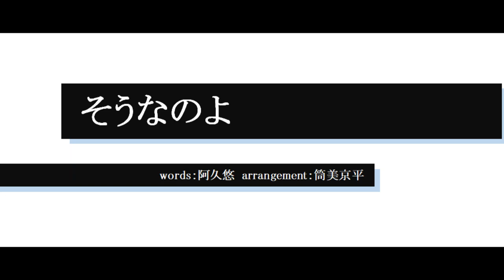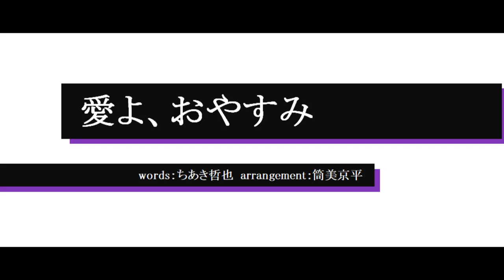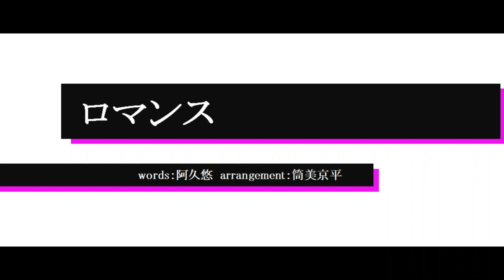【筒美京平✕岩崎宏美 ソウル・トラックス】Kyohei Tsutsumi✕Hiromi Iwasaki SOUL TRACKS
京平先生が岩崎宏美に提供した数多くの楽曲の中で、「シンデレラ・ハネムーン」「ロマンス」など
特にソウル歌謡的な70年代の楽曲をメインにセレクト。
本場ソウルに引けを取らない緻密なグルーヴだけでなく、至極キャッチーなメロディ展開も驚愕。

京平ファンにとっては一番ホットな時期です。

1．「めぐり逢い伝説」

2．「シンデレラ・ハネムーン」

3．「ラブ・アラベスク」

4．「センチメンタル」

5．「そうなのよ」

6．「地平線の彼方」

7．「パピヨン」

8．「愛よ、おやすみ」

9．「未来」

10.「月のしずくで」

11.「南南西の風の中で」

12.「霧のめぐり逢い」

13.「ロマンス」

▼筒美京平先生が関わった作品を主にご紹介するブログ【ハイクポップ（High-Quality Pop) 専門店】